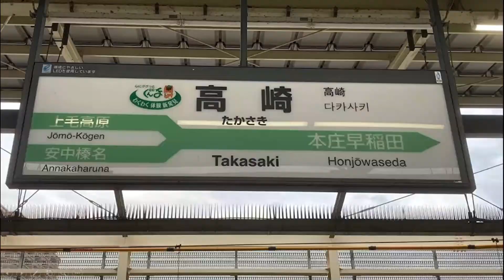[上越新幹線40周年!!][Maxの映像あり‼︎][駅ピアノ]雪の音 @ 高崎駅 2022年10月16日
今回は、2022年10月16日に高崎駅で演奏した
「雪の音」の演奏動画をお送りします。
この曲はJR東日本の「JR SKI SKI」というCMで2012年に使われました。
※尚、最後のおまけ映像は2018年に東京駅で撮影したものです。

[鉄分補給コーナー（E4系Max）]
E4系は1997年に東北新幹線で登場しました。
全車両2階建ての8両編成で、E4系同士または400系・E3系「つばさ」と
連結して走っていました。
E4系同士が連結して16両編成になると1634人の乗客を運ぶことができ、
高速列車としては世界一の座席数でした。
東北新幹線では「Maxやまびこ」「Maxなすの」、
上越新幹線では「Maxあさひ」「Maxとき」「Maxたにがわ」として走り、
2012年に東北新幹線から、2021年に上越新幹線から引退しました。
塗装は最初は白と青の車体に黄色のラインが入っていましたが、
2014年から2016年にかけて順次ピンクのラインに変わりました。
このピンクの色は「トキ色」と呼ばれています。
新潟県の新津鉄道資料館では1両が新塗装の状態で静態保存されています。